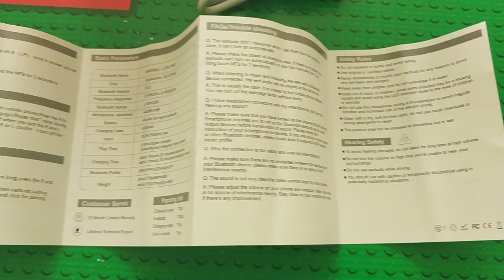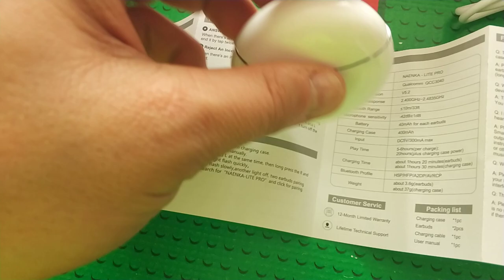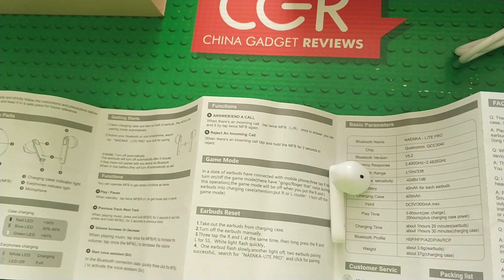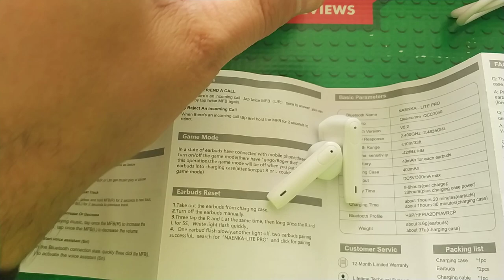Naenka Lite Pro TWS Bluetooth 5.2 Earbuds Hands-On